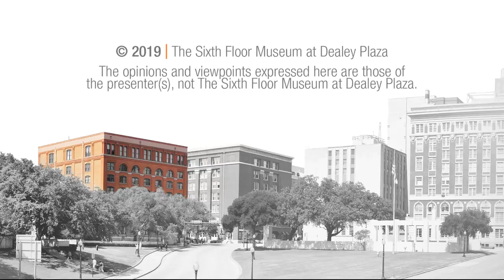Howard Willens Oral History - Journal Entry 6 of 53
Viewers are encouraged to follow along in Howard Willens' 1964 Warren Commission journal

A deputy assistant attorney general in the Criminal Divison of the Justice Department, Howard P. Willens became Assistant Counsel to the Warren Commission in December 1963. As part of the Commission’s supervisory staff, he went on an investigative visit to Mexico City in 1964 and played an extensive role in crafting the Commission’s final report. Between January and August 1964, Mr. Willens kept a detailed journal of his experiences working for the Warren Commission. He is the author of “History Will Prove Us Right: Inside the Warren Commission Investigation into the Assassination of John F. Kennedy” (2013).

In August 2018, as part of the ongoing Oral History Project at The Sixth Floor Museum at Dealey Plaza, Mr. Willens joined Curator Stephen Fagin in a detailed entry-by-entry exploration of his 1964 Warren Commission journal. In cooperation with Mr. Willens, this multi-day recording will available on YouTube in 53 installments.